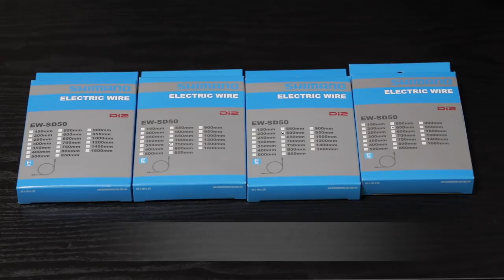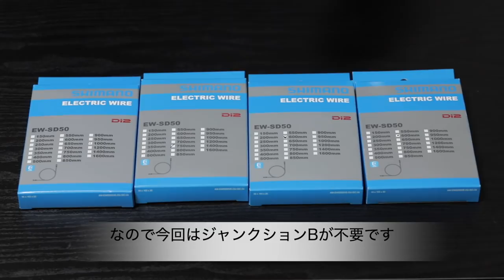トレック マドン9組み立て Vol.1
ロードバイク組み立て
TREK MADONE 9の組み立て動画第一弾です。
まずはパーツ紹介から

撮影機材
カメラ
キヤノン EOS 6D MarkII
レンズ